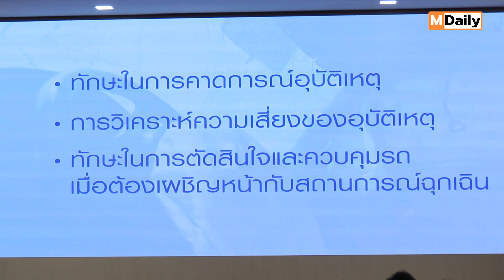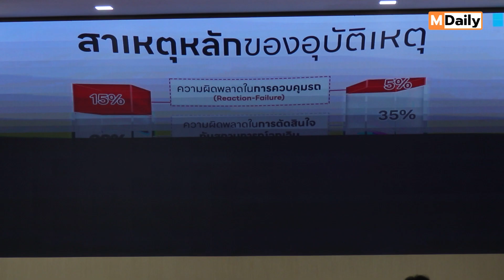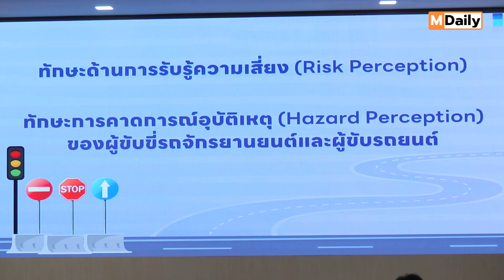🚑 🏍️ เรียนรู้ ฝึกฝน ให้ทุกคนปลอดภัยจากอุบัติเหตุ บนท้องถนน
“กรมขนส่งทางบก” จับมือ “ไทยฮอนด้า” ลงนาม MOU พัฒนาสื่อการเรียนรู้ คาดการณ์อุบัติเหตุ มุ่งเสริมทักษะให้กับผู้ขอรับ และต่ออายุใบอนุญาต ขับขี่รถจักรยานยนต์ ตั้งเป้ายกระดับความปลอดภัย และลดโอกาสการเกิดอุบัติเหตุบนท้องถนน

สำหรับบุคคลทั่วไปที่สนใจฝึกฝนทักษะการคาดการณ์อุบัติเหตุ สามารถคลิกเข้าไปได้ที่เว็บไซต์ HondasafetyAPT.com